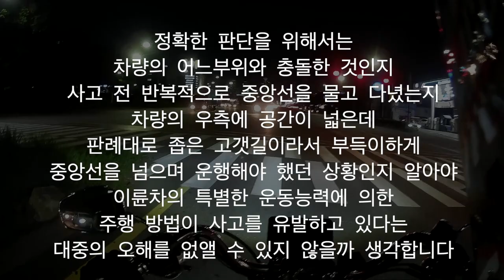블랙박스 유튜브에 제보된 바이크 사고영상에 대한 의견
얼마전 블랙박스 유튜버의 영상에 제보된 바이크 사고 영상에 대한 생각을
말씀드려 보았습니다.

법에대해 전문가 이시고 교통사고와 관련되어 수많은 데이터를 보유한
권위있으신 변호사 님의 생각이지만, 저는 조금 다른 생각을 가지고 있어서
정리해 보았습니다.

바이크사고 는 참 안타깝습니다.
잘 처리되길 바랍니다.